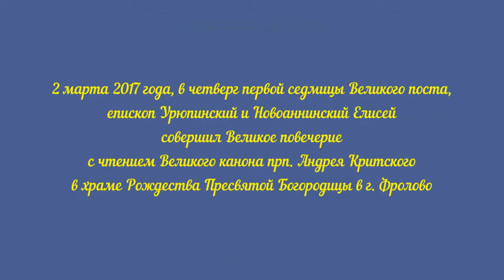Епископ Елисей. Проповедь. Четверг первой седмицы Великого поста.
Архиерейское служение в четверг первой седмицы Великого поста. Повечерие с чтением Великого канона прп. Андрея Критского в
храме Рождества Пресвятой Богородицы в г. Фролово.

Вечером 02 марта 2017 года, в четверг первой седмицы Великого поста, епископ Урюпинский и Новоаннинский Елисей совершил Великое повечерие с чтением Великого канона прп. Андрея Критского в в

По окончании богослужения глава Урюпинской епархии обратился к прихожанам храма с проповедью, в которой рассказал о вреде греха в нашей жизни и о необходимости борьбы с ним.

По окончании службы архипастырь обратился к пастве с проповедью.